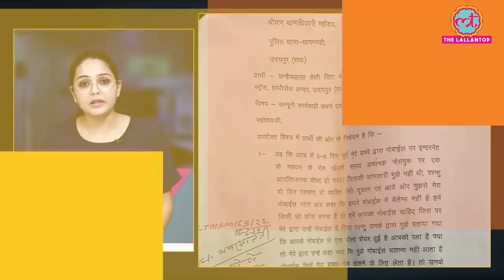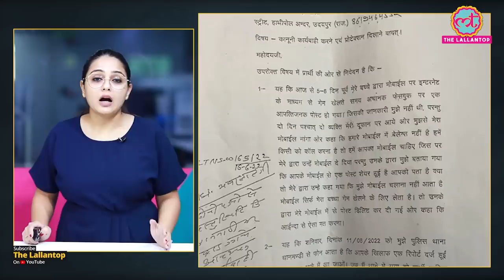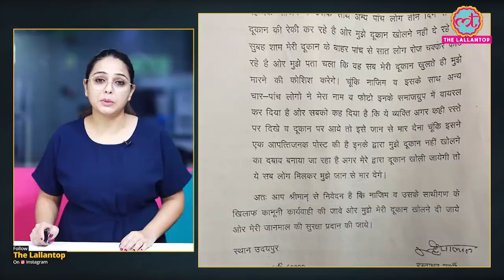Udaipur Murder Case से पहले Kanhaiya Lal ने शिकायती पत्र में क्या- क्या कहा था? | Rajasthan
Kanhaiya Lal, was murdered by two men who chopped his head off and later recorded a video admitting to killing the man over a social media post in support of Nupur Sharma. Nupur Sharma was recently in the news for her controversial statements about the Prophet Muhammad. In the complaint filed, Kanhaiya Lal stated that the alleged post made in favour of Nupur Sharma was mistakenly shared by his eight-year-old son while he was playing game on his mobile. The victim had stated that some people made his photo viral on social media groups, asking their supporters to kill him if sighted. Watch the video to know more.

Edited By:Arvind